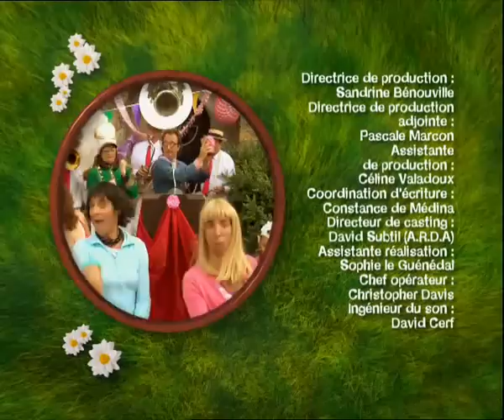Samantha loue le Gîte (2) - Samantha Oups ! Au gîte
Samantha Oups ! La chaîne officielle.

Samantha Oups ! Au gîte -  Samantha loue le Gîte (2) (épisode 131)